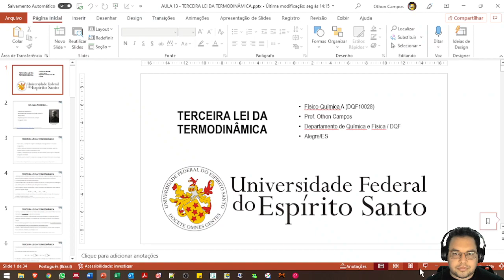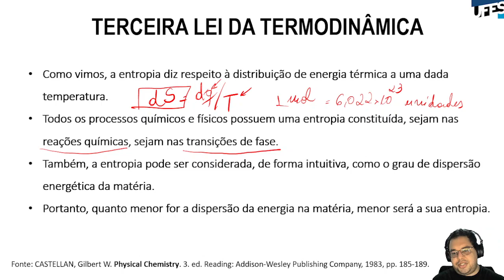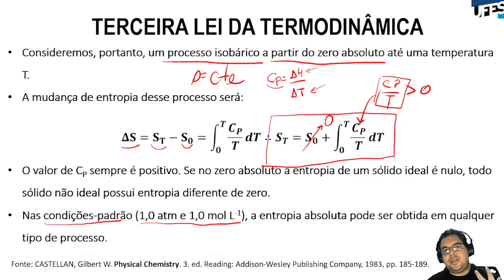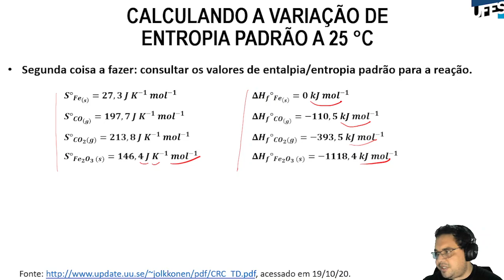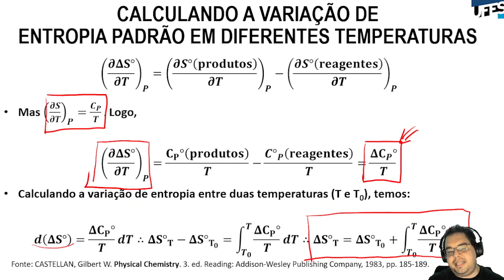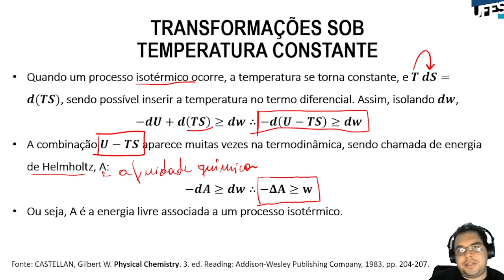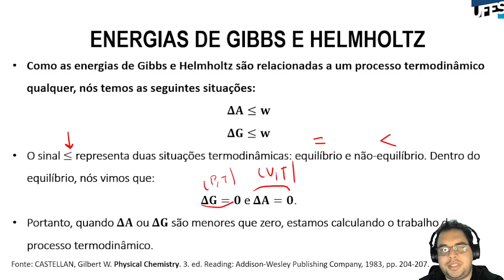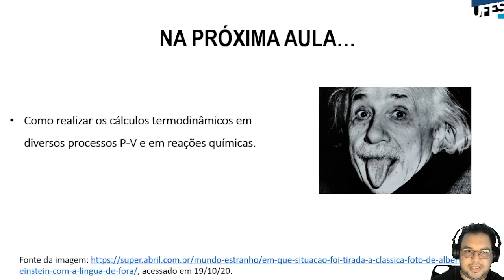Aula 13 - Terceira Lei da Termodinâmica